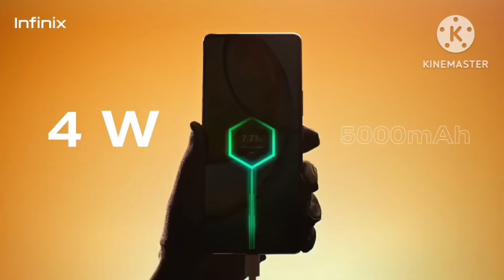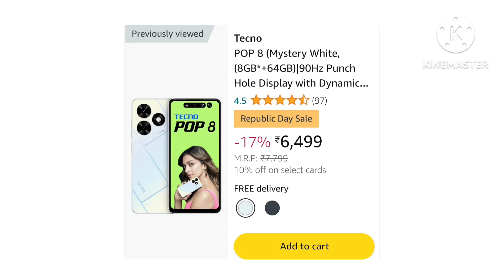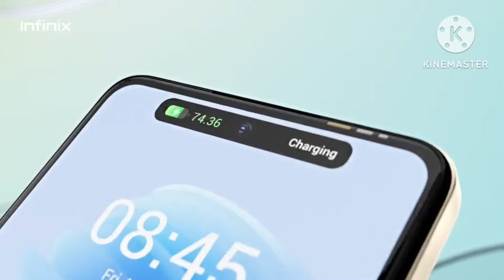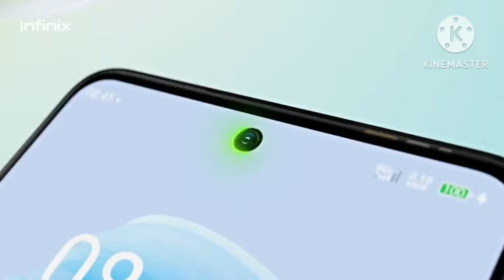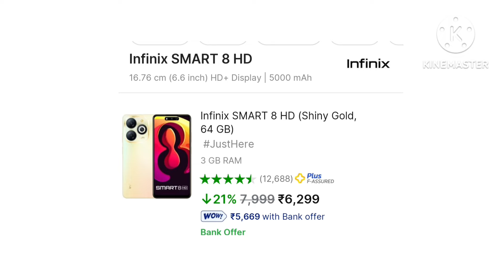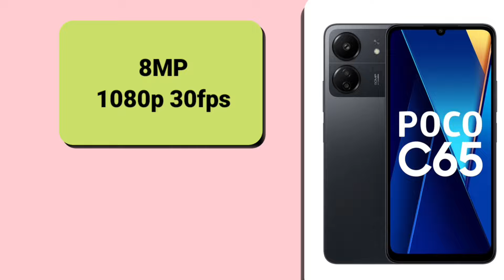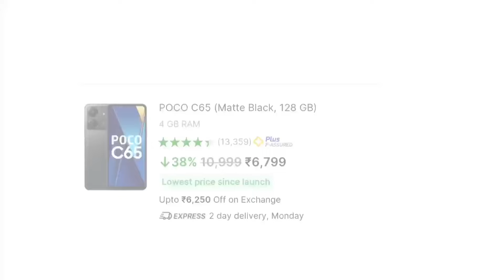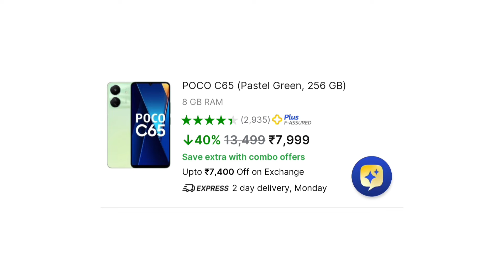Top 3 best BUDGET mobile under 6000 with 90Hz+8GB+256GB| 3 best new budget mobile under 6000